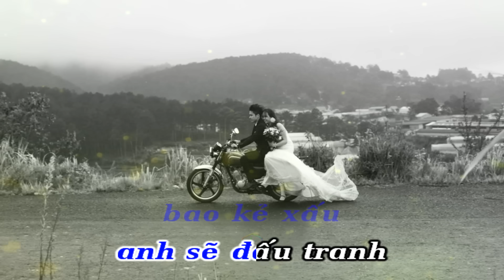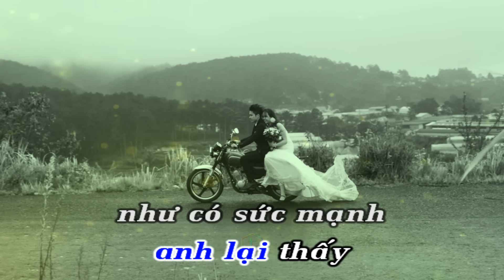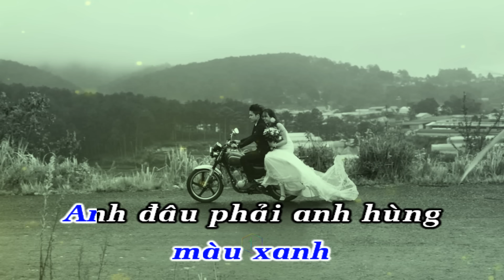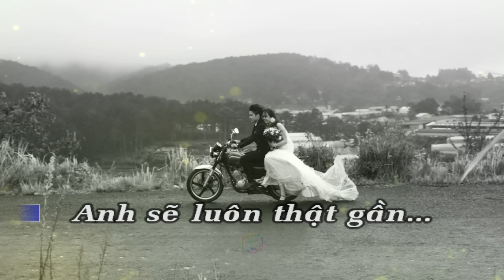🎤 Anh Sẽ Luôn Thật Gần (Karaoke) Khắc Hưng, Khùng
Karaoke Anh Sẽ Luôn Thật Gần Beat Chuẩn
Tone Nam Anh Sẽ Luôn Thật Gần Khùng HD Midi
Lời bài hát:

1. Điều ước lúc trước bé thơ, anh luôn mơ mình có sức mạnh
Để đến lúc anh lớn lên bao kẻ xấu anh sẽ đấu tranh
Sự tích thánh Gióng lúc xưa cưỡi ngựa sắt chàng phi rất nhanh
Dẹp quân thù đi bằng những khóm tre xanh.

Giờ đã biết lớn biết khôn bao mộng mơ ngày xưa để dành
Chỉ muốn mãi mãi có em, tay cầm tay thật chặt bên anh
Và mỗi lúc nghĩ đến em, anh lại thấy như có sức mạnh
Cùng nhau mình đi đến cuối chân trời màu xanh.

[ĐK:]

Anh đâu phải anh hùng, cũng đâu phải là siêu nhân
Nhưng khi nếu em cần, anh sẽ luôn thật gần.

2. Điều ước lúc trước bé thơ, anh luôn mơ mình có phép màu
Để xóa hết những nỗi đau cho hạnh phúc được đến mãi sau
Nàng Tấm đã cưới đức Vua cho dù bao ngày qua bất hạnh
Và ông Bụt trao điều tốt cho người lành.